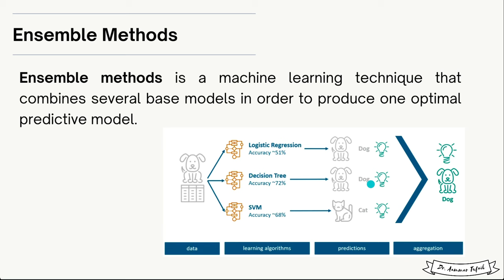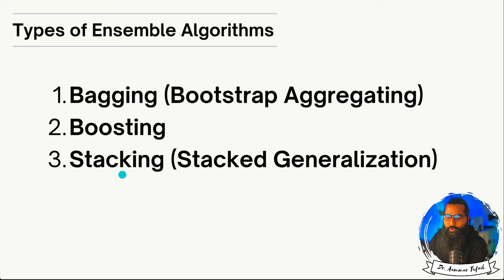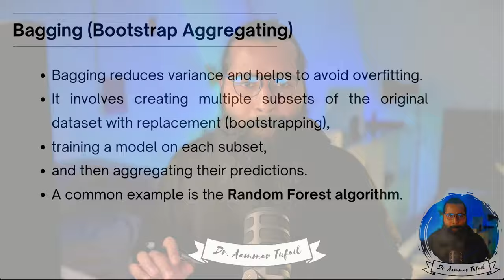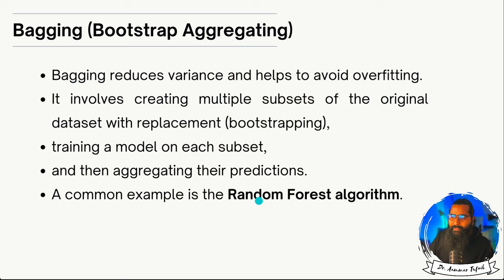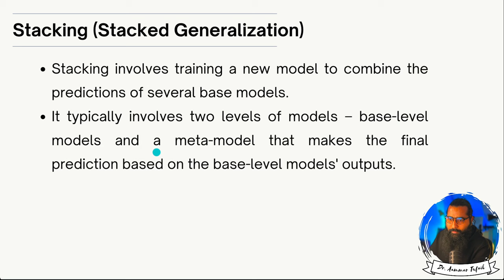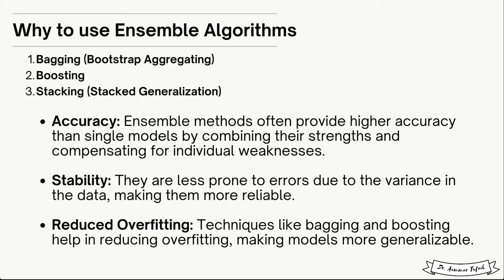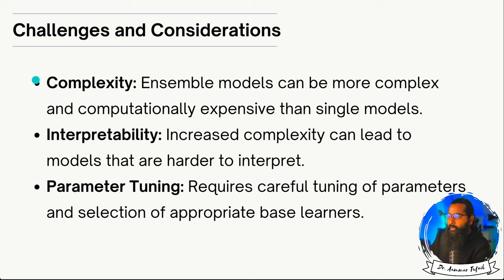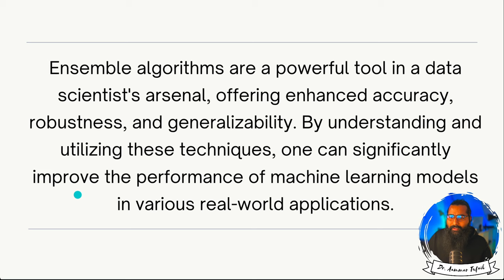Ensemble Algorithms in machine learning